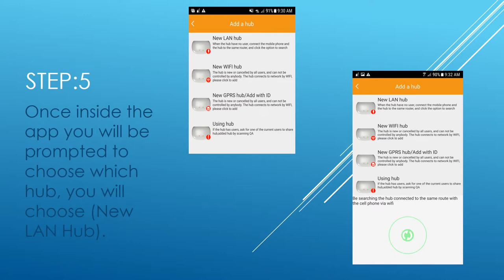How to install your Gate1® Smartphone Cellphone Gate Opener